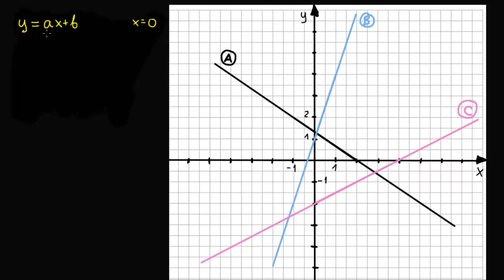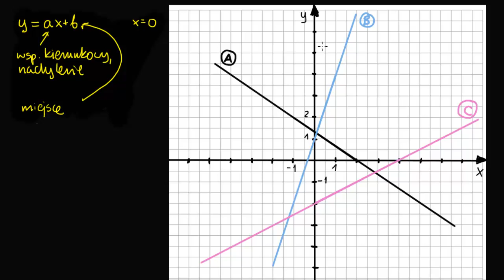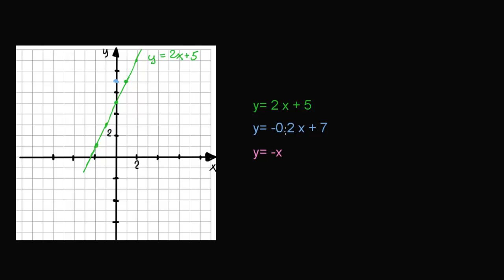Równanie prostej wykreślonej w układzie współrzędnych